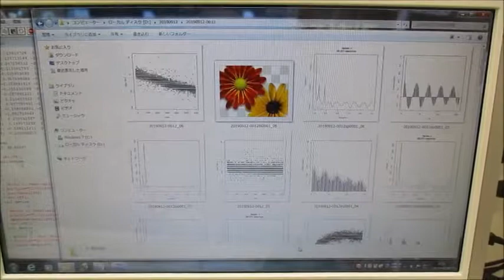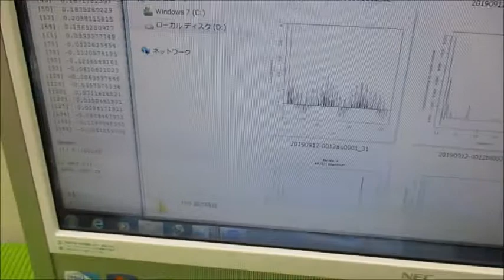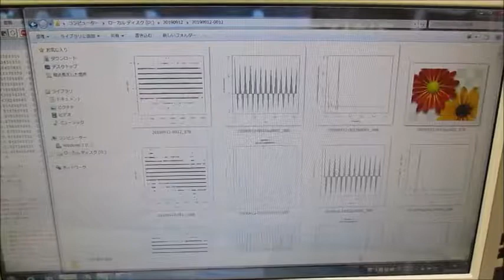メガヘルツの超音波発振制御プローブを利用した実験動画 ultrasonic-labo